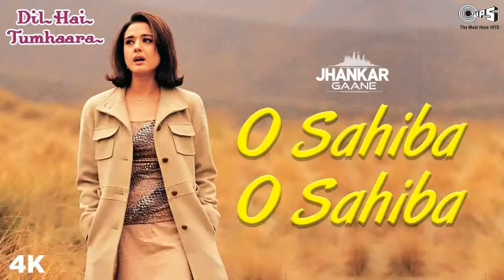O Sahiba O Sahiba bollywood hit songs 🥰😍❤️😘